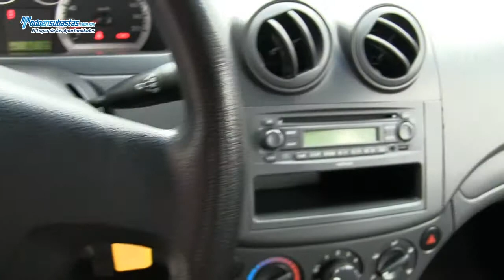Chevrolet / Aveo LT 1.6 Lts. A/A Línea Nueva / 2012